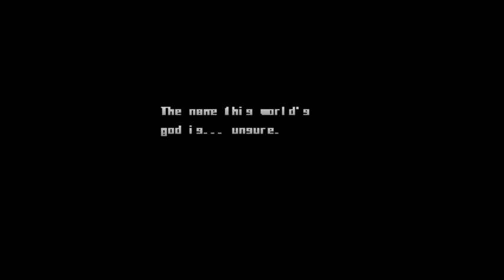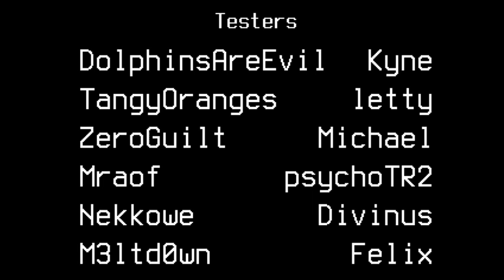OneShot - Return Home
"The savior is gone."
"All hope for the world is lost."

at least Niko's safe and okay and with his mama and finally got to say goodbye to Niko

also, that window shaking had me almost scared and damn that's a lot of 4th wall breaks and Niko just went off the game window

Goodbye, Niko

this game had me crying and commit go emotional